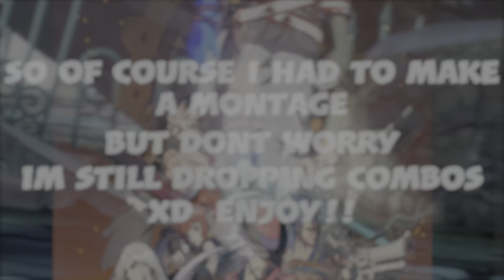DNF Duel Scrub Montage